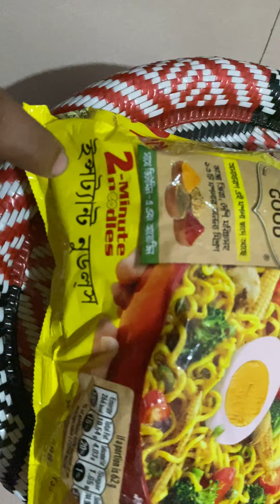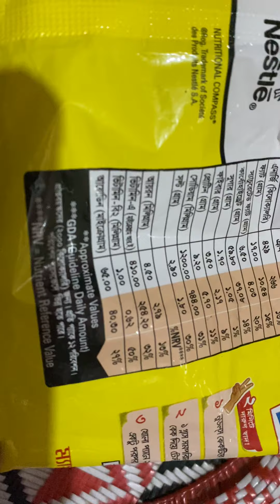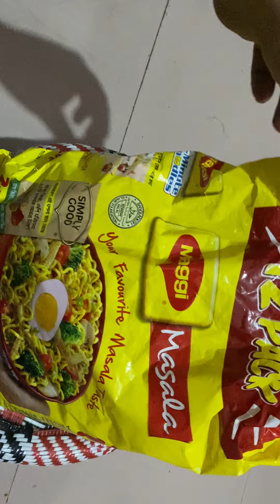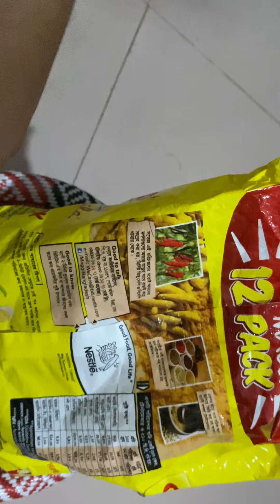MAGGI Noodles || bangladesh || review